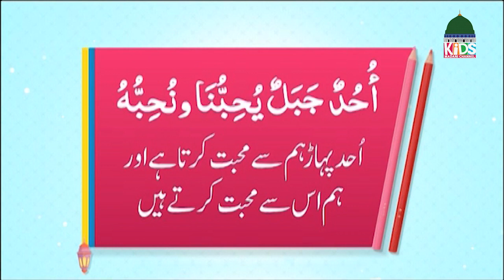Mera Pyara Deen Ep # 127 | Islamic Show For Kids | Kids Madani Channel